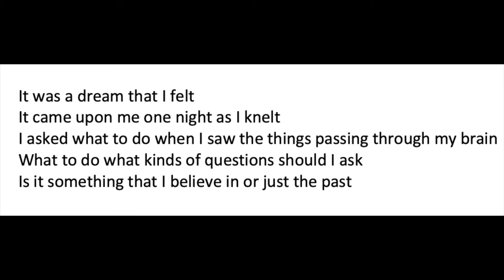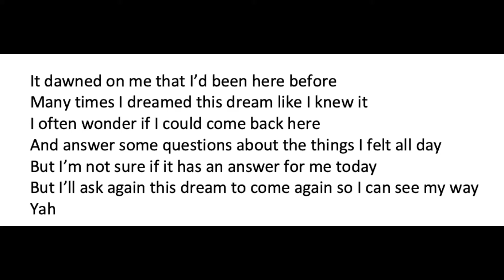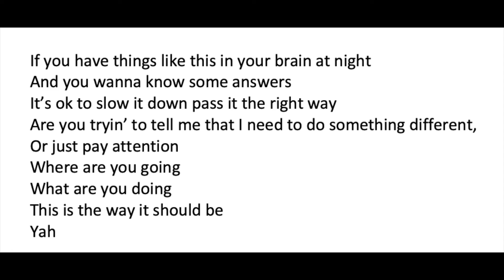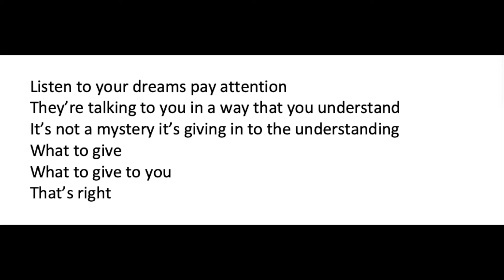Pepper Mill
Don't be restricted by your fears. Open your mind and heart. Listen to your dreams. A musical walk through the labyrinth with Harmonica.